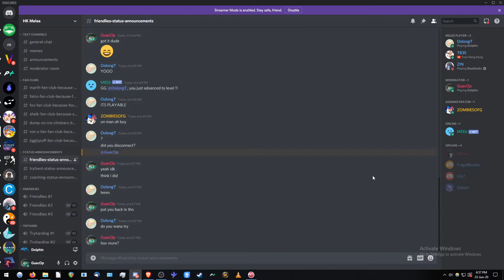NEW SLIPPI GAMES WITH OOLONG TEA PART 1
New slippi is amazing.

This is me and my friend playing from Hong Kong to the UK. Absolutely amazing. A million times better than what was possible before rollback code. Fizzi is a god.